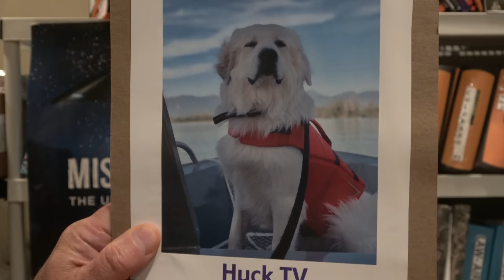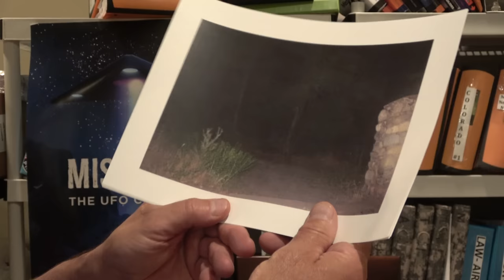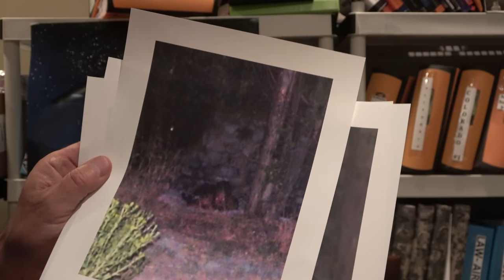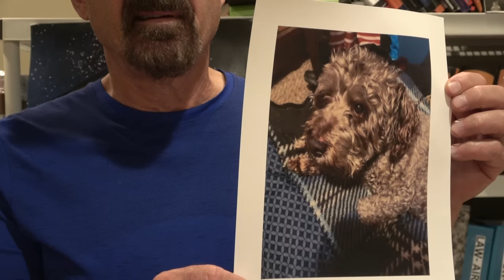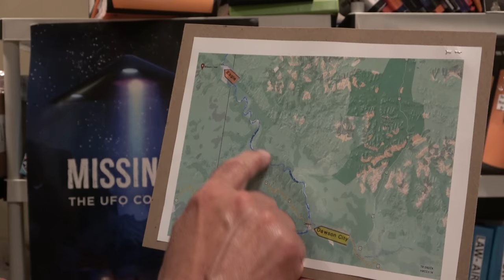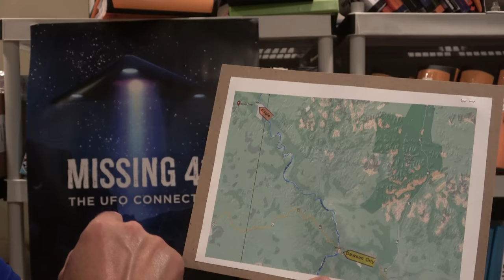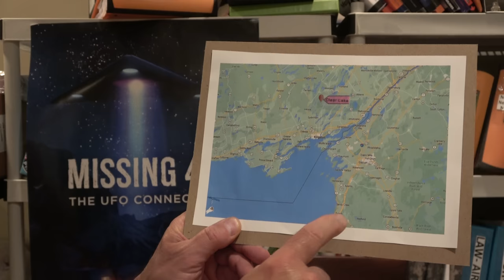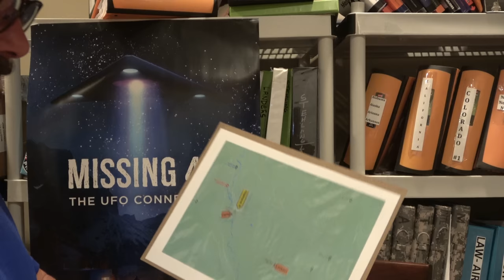Missing 411 David Paulides Presents Missing Cases from Montana, Ontario & Alaska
This segment contains the following missing person cases:
Glen Carr, Missing 1984, Flathead County, MT
Mrs. McComish, 1944, Ontario
Con Van Alstyne, Missing 1921, Alaska

My Tribute to my son, Ben Paulides- The founder of this channel and director of Missing 411.

Links to our latest missing person videos:
(Missing Cases from, MI, CA, BC)
(Missing Cases from France, Alaska & Yosemite)
(Missing cases from Yosemite and Washington)
(Missing Cases from California, Oregon & Manitoba)
(Missing person Cases from Montana and British Columbia)
(Missing Person Cases from Minnesota, Arizona & British Columbia)
(Missing Person Cases from Alberta, New York & Washington)